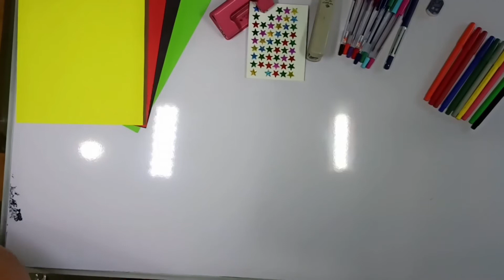How to make a Mother's Day Special Greeting Card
In this video, I'm gonna show you how to make a mother's day special greeting card. For that, we need some materials to build or make it, Such as; A4 sheets, glue, pencil, platicnems, pens, stickers and geometrical compass.

Video Editing Suit:- Wondershare Filmora X V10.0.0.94

How to create a Pencil Case with an A4 sheet --

Give us your support and new creative crafts coming soon in future!